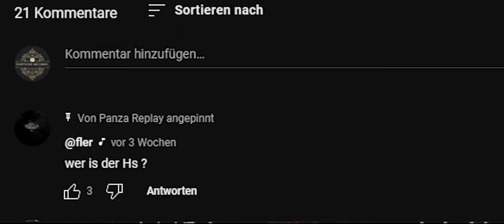FABRE | FLER-NICHTUNG (FLER DISS) TRAILER VÖ AM 23.03.2023